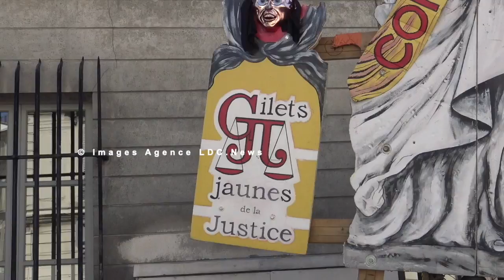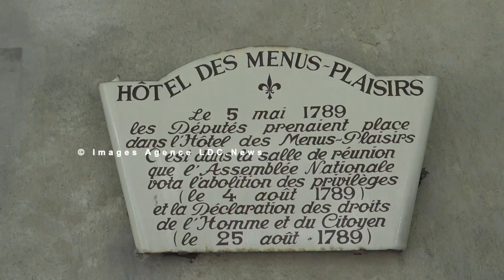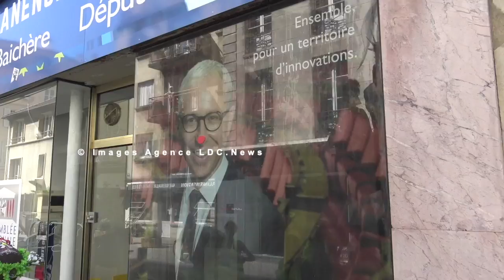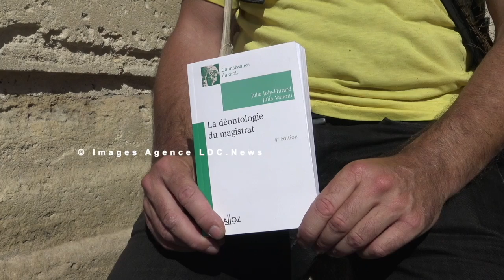Les Gilets Jaunes contre la corruption dans la justice. Paris/France - 20 Juillet 2020